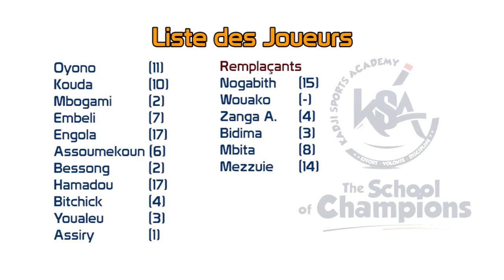MATCH KSA U19 VS BONABERI FC